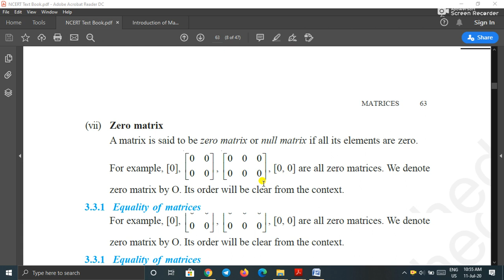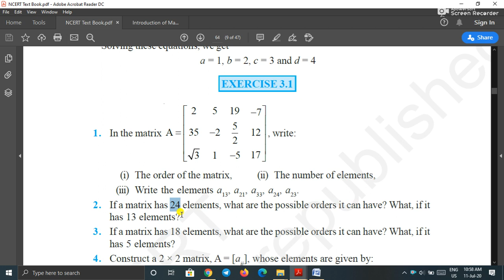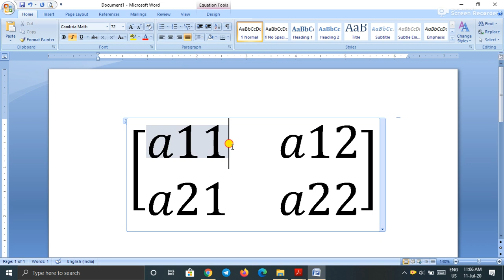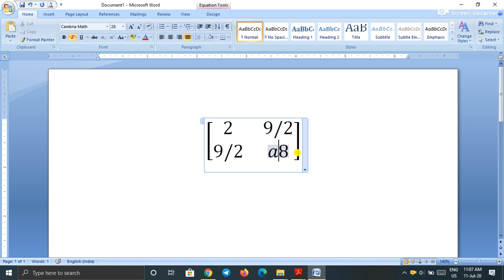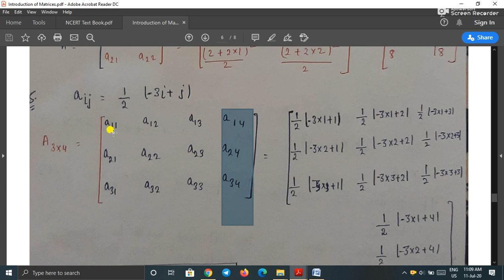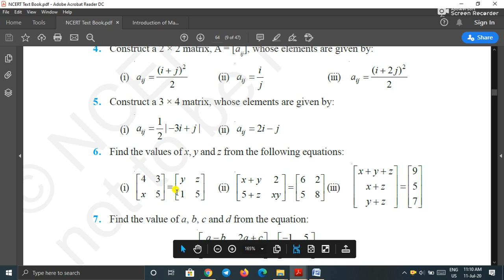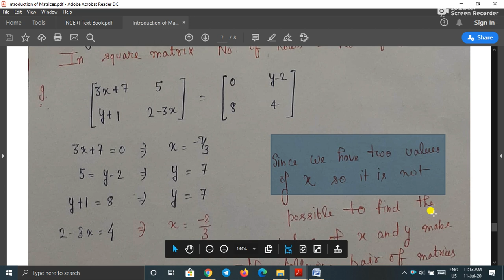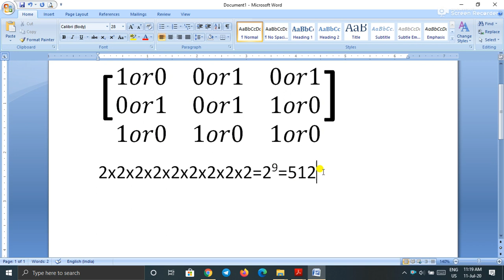Class 12 Subect- Mathematics Topic-Matrices, Solution of Exercise 3.1 (NCERT Text Book)